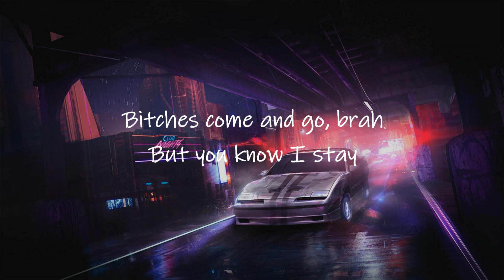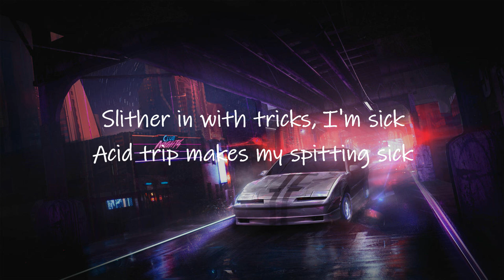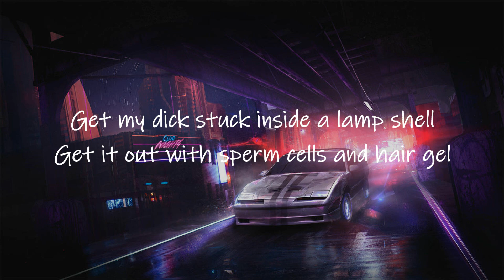Ginseng Strip 2002 (Lyrics) | bitches come and go brah [Viral TikTok Song]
Yung Lean - Ginseng Strip 2002 (Lyrics) | bitches come and go brah but you know i stay [TikTok Song]

📝 Lyrics ⬇️
[Intro]
2003
Makaveli